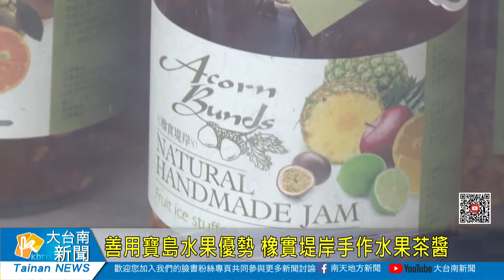善用寶島水果優勢 橡實堤岸手作水果茶醬20190906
善用寶島水果優勢 橡實堤岸手作水果茶醬
台灣地區一年四季都有不同水果上市，除了鮮果品嘗之外，也還能做成各種加工品，一次機緣之下看到韓國的柚子茶產品，能夠成為韓國當地家庭必備的東西且還能外銷到各地，這讓林沛洋興起用水果做茶醬的念頭，依照季節不同手工產製4-5種的茶醬，因為堅持手作，所以每瓶茶醬都相當珍貴。